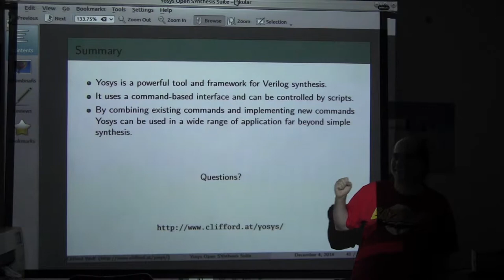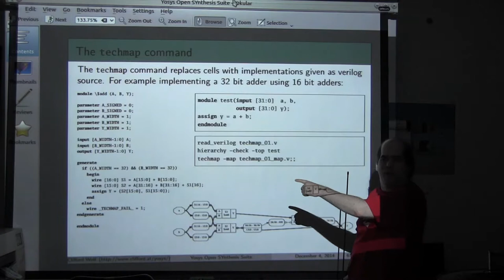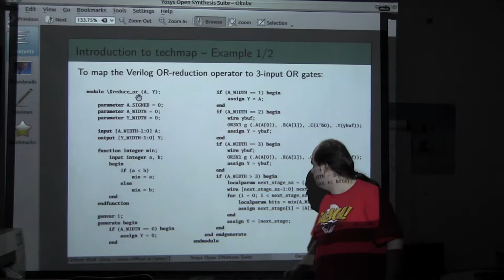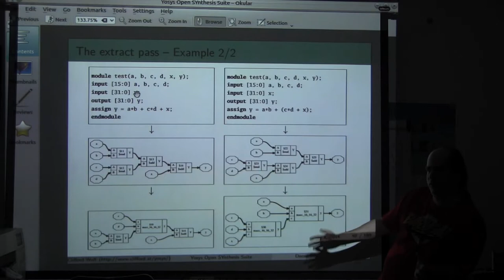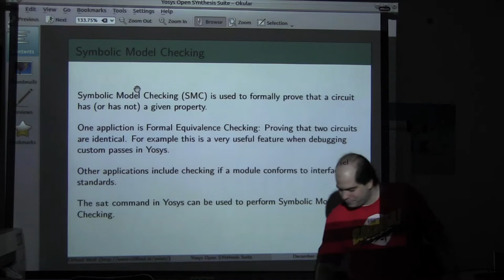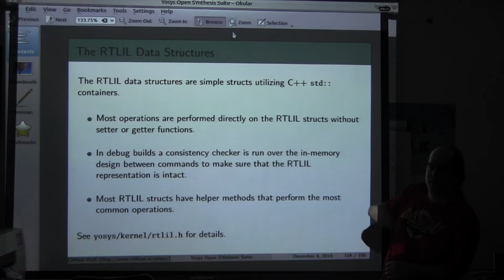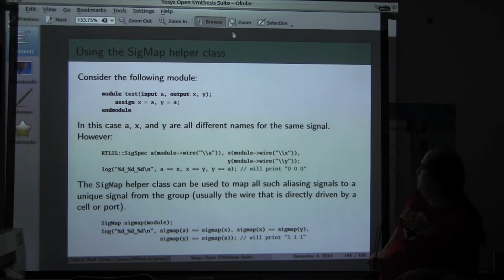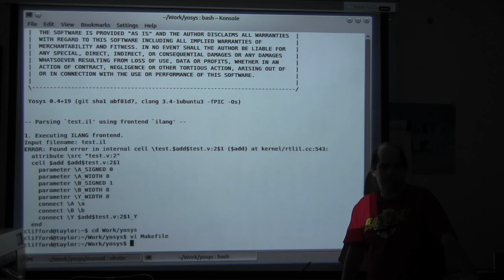Open Source Verilog HDL Synthesis with Yosys Teil 2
Open Source Verilog HDL Synthesis with Yosys
Vortragende(r):
Clifford Wolf
Ort:  Metalab, Rathausstraße 6, 1010 Wien
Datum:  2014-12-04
Zeit:  19:00
Abstract:

Yosys is the first full-featured open source software for Verilog HDL synthesis. It supports most of Verilog-2005 and is well tested with real-world designs from the ASIC and FPGA world.

Learn how to use Yosys to create your own custom synthesis flows and discover why open source HDL synthesis is important for researchers, hobbyists, educators and engineers alike.

This presentation covers basic concepts of Yosys, writing synthesis scripts for a wide range of applications, creating Yosys scripts for various non-synthesis applications (such as formal equivialence checking) and writing extensions to Yosys using the C++ API.

(Copy&Paste von bestehender Beschreibung. Vortrag Deutsch, Folien Englisch.)